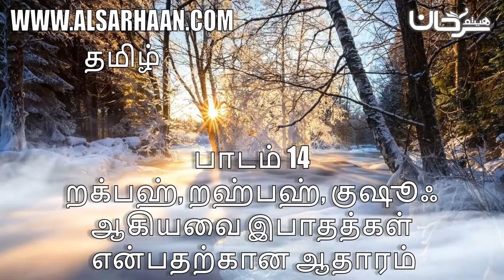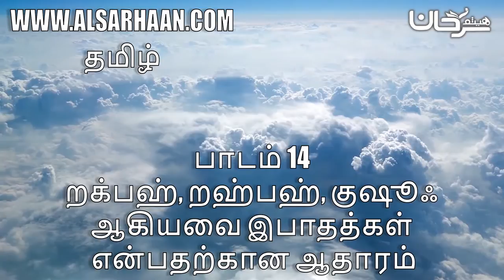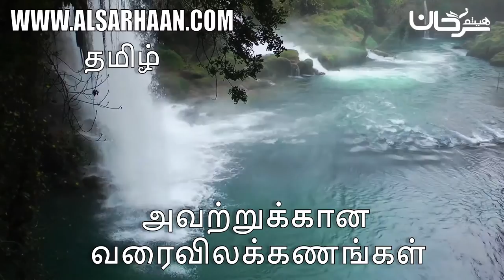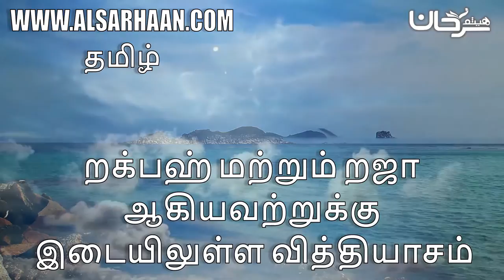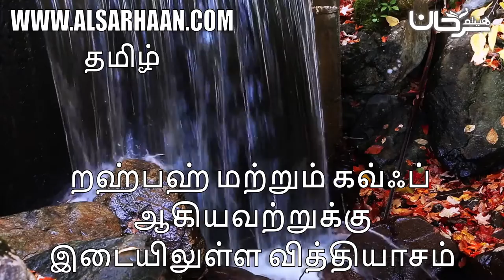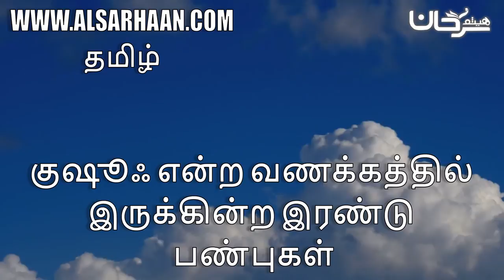பாடம் 14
Haytham Sarhaan